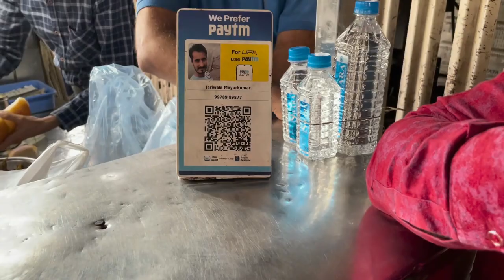अपने शोख़ को बिज़नेस में कन्वर्ट कैसे किया? | Unlimited Mirchi With Vada Pav in Surat | Street Food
अपने शोख़ को बिज़नेस में कन्वर्ट कैसे किया? | Unlimited Mirchi With Vada Pav in Surat

Two Brothers Started Selling Vadapav in 2008 Surat as Gopal Vada Pav. one was only 14 year old.. only 10-15 Vadapav was selling in start first 6 months.. after day by day increase selling now selling more then 1000 Vadapav daily... they are giving Unlimited Mirchi with vada pav in surat.. they are famous for special vada Pav Mirchi..

Adress:-  Devikripa Socity Gate, Near Gajera Circle, Fulpada..